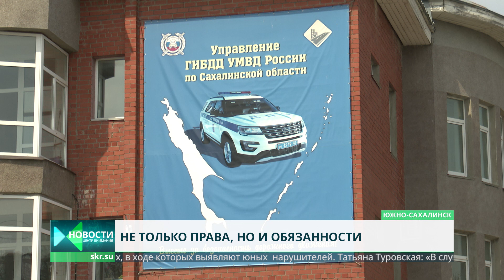За руль в 16 лет? Ждём школьников на дорогах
За руль в 16 лет? Ждём школьников на дорогах. В России рассматривают возможность управлять автомобилем с 16 лет. Экзамен в ГИБДД сдавать в этом возрасте можно, но садиться за руль пока разрешено лишь с 18-ти. Как только поправка будет утверждена, получение прав станет возможным раньше. Как изменится дорожная обстановка?
Среди подростков уже сейчас есть немало любителей покататься без прав. Сотрудники ГИБДД регулярно проводят рейды с подразделением по делам несовершеннолетних, в ходе которых выявляют юных нарушителей. Статистика нарушений ПДД говорит сама за себя. С каждым годом их количество увеличивается. Это подтверждают данные от управления ГИБДД по Сахалинской области. Если в 2019 году за рулем остановили 127 водителей-подростков, то в 2020 их было уже 131, а за три месяца текущего года на дорогах уже попалось 26 водителей в возрасте до 16-ти лет.